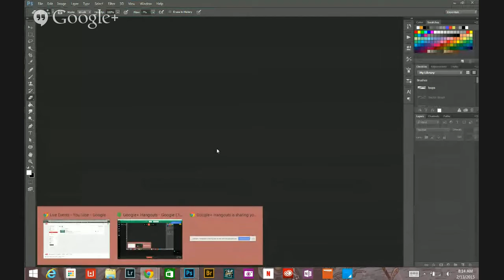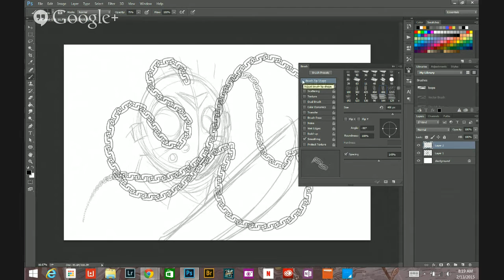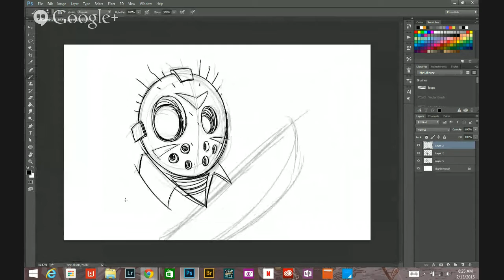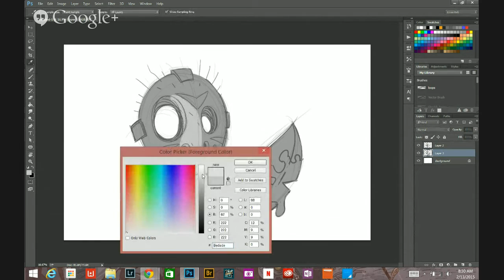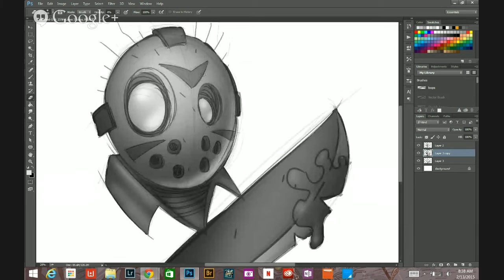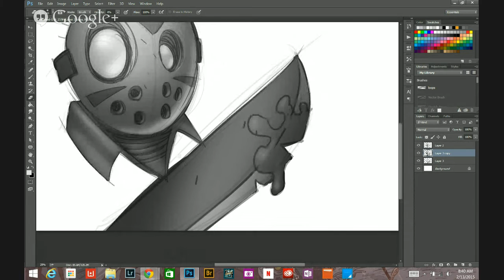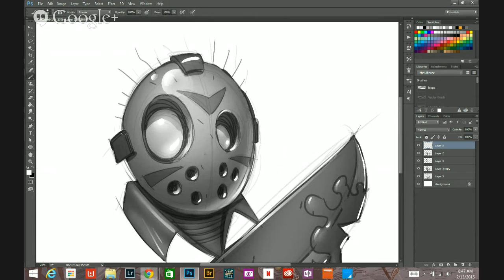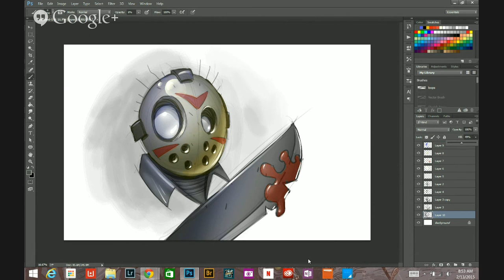JASON (Friday The 13th) Drawing Jason!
First time live. Please be patient :)